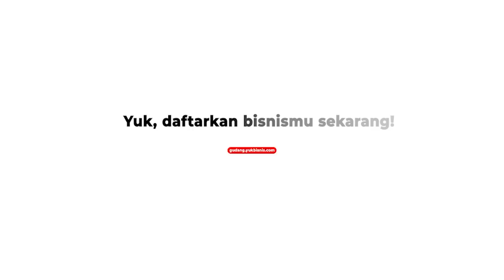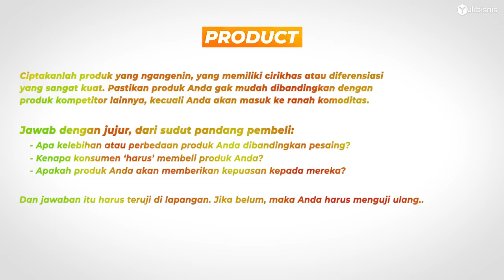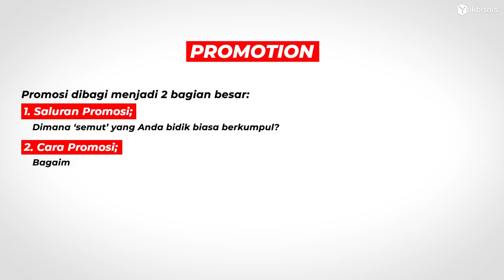Memahami 4P PEMASARAN dengan PRAKTIS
Ada 3 Elemen dalam Pemasaran
STRATEGY: Segmentation - Targeting - Positioning
TACTIC: Product - Price - Place - Promotion (4P)
VALUE: Brand - Differentiation

Elemen Strategi sudah saya bahas di video Simply Selling dan Matrix Blue Ocean.

Elemen Value saya bahas di Branding for UKM.

Sekarang penjelasan singkat tentang Elemen Taktik, yaitu 4P.

Penjabaran yang berkaitan:
Simply Selling
Revolusi Saluran Distribusi
Marketing Online

Biar gak puyeng cari video2 saya, silakan download aplikasi SARANG SEMUT di play/app store. Kemudian follow Sarang FORMULA dan Sarang JURAGAN.